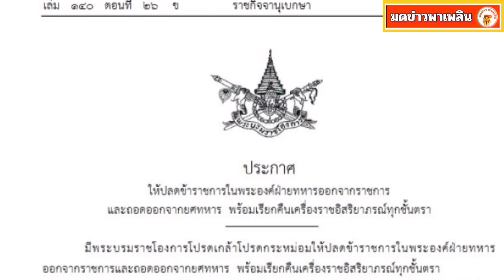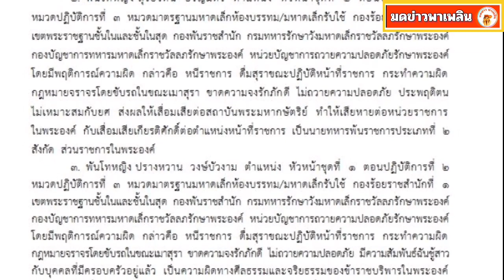ราชกิจจาฯ ปลดข้าราชการในพระองค์ 3 นาย ประพฤติชั่วอย่างร้ายแรง ผิดต่อราชสวัสดิ์